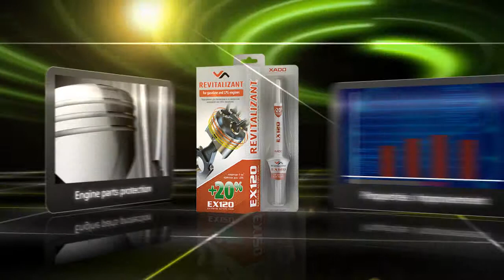XADO Gel-Revitalizant.Syringe.wmv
Gel, gel-revitalizant, syringe, Engine revitalizant, Xado, engine additive, engine protection, engine restoration